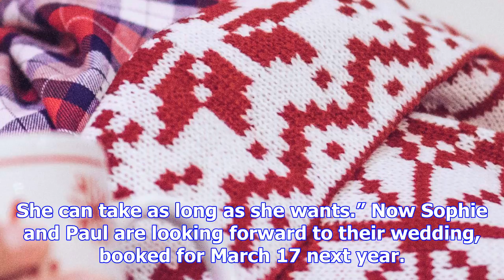Mum told to abort baby reveals joy that daughter will now be her bridesmaid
A MUM-OF-FOUR told to abort her baby and start planning her funeral just two days before Christmas h...